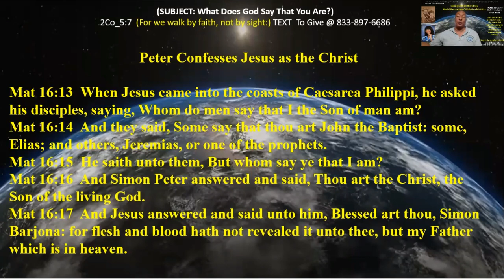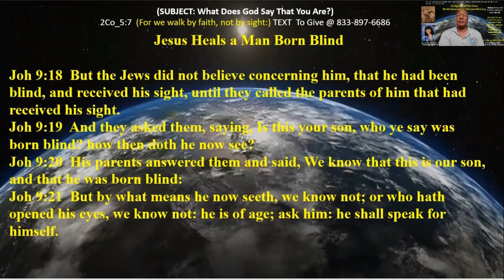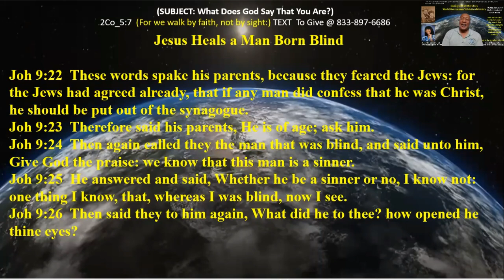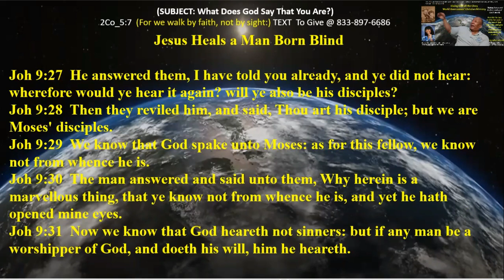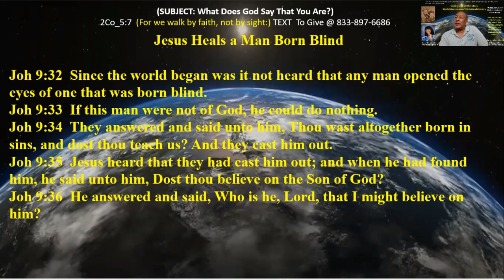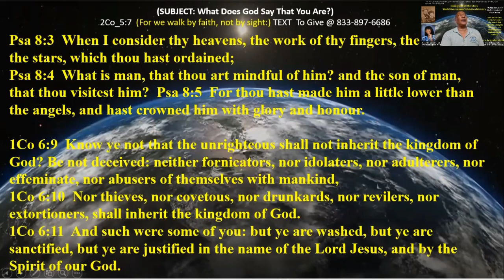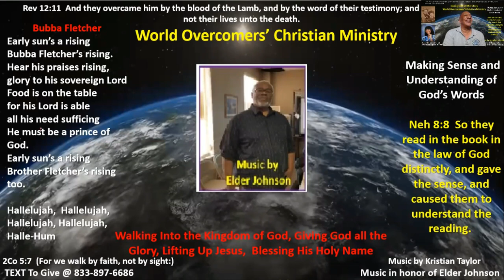What Does God Say That You Are? - Pt D - 21 Nov 21 - Kenny Taylor - WOCM - Giving God the Glory -